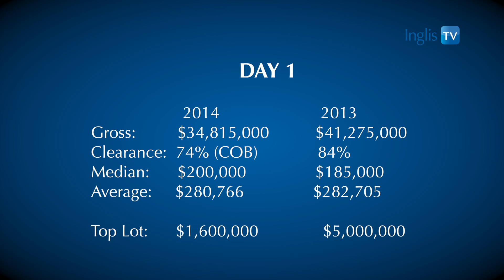2014 Australian Easter Yearling: Day 1 Summary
8 April 2014 | Newmarket, Sydney
Interviews: Mark Webster
Featured Lots include:
Lot 105: Lonhro x Midnight Joy